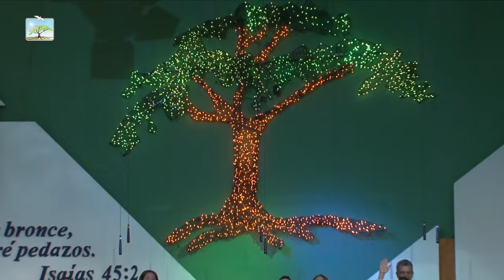Alabanza 08/11/15 Director Dixon Zabala